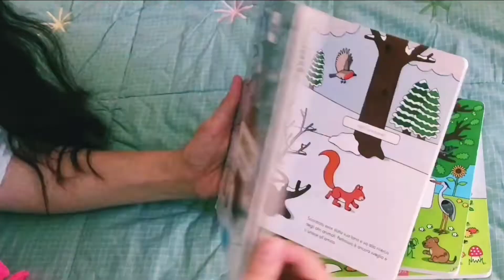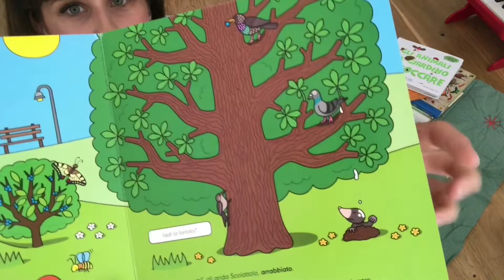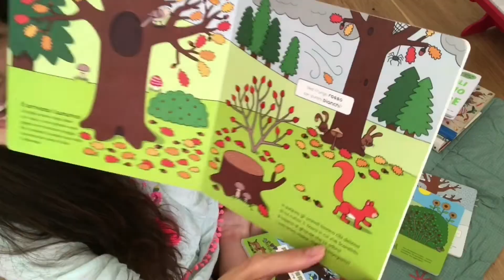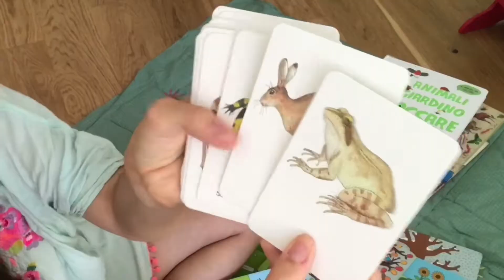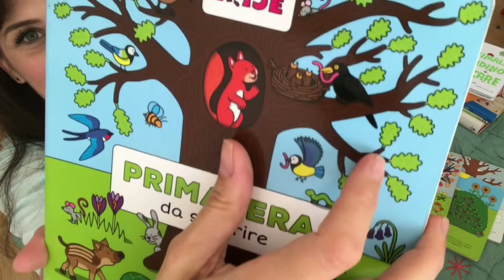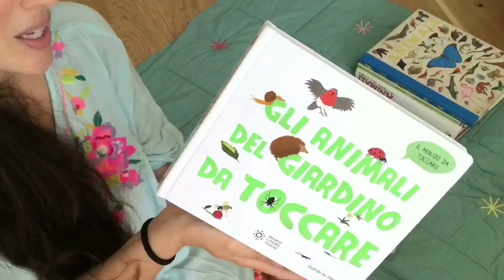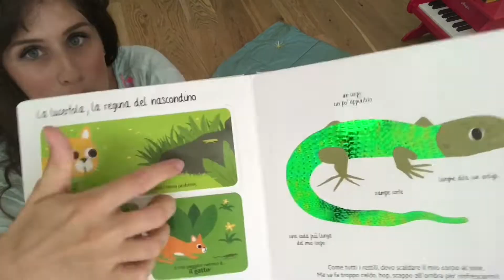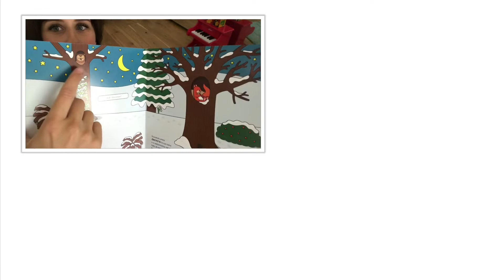LIBRI PER BAMBINI | 0-6 anni 📚 Come li propongo alla mia bimba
Vediamo insieme alcuni libri che sfoglio con la mia bimba. Il tema è quello degli animali, che la mia bambina di 20 mesi adora e io con lei!
Vi faccio vedere che tipo di approccio uso e le attività che le propongo per integrare la lettura.
Ho notato che facendole fare delle associazioni è molto più attratta e affascinata dal mondo dei libri.
Negli ultimi minuti del video ho lasciato un pezzo in cui spiego come li utilizzo per la messa a nanna della piccola 😴
Buona lettura a tutti voi con i vostri figli, vedrete che sfogliandoli insieme a loro imparerete anche voi tante cose nuove e sicuramente riuscirete a trasmettere l’amore per la lettura ai vostri bambini.

Se ti è piaciuto scrivimelo nei COMMENTI o pollicia all’insù,

Articoli menzionati in questo video:

Libro "Estate da scoprire" - edizione Clavis

Libro "Autunno da scoprire" - edizione Clavis

Libro "Inverno da scoprire" - edizione Clavis

Libro "Primavera da scoprire" - edizione Clavis

Libro tattile "Dov'è la mia papera" - Usborne Pubishing

Libro tattile "Gli animali del giardino da toccare" - Franco Cosimo Panini

Cofanetto Montessori con carte - "Le mie immagini da scoprire"

Animali della Schleich
(sappiate che sono indicati dai 3 anni in sù.
Ho notato che la vernice esterna è molto delicata e ad ogni caduta dell'animale viene via facilmente nei punti più sporgenti, però sono bellissimi!):